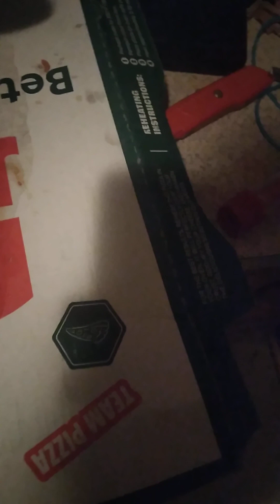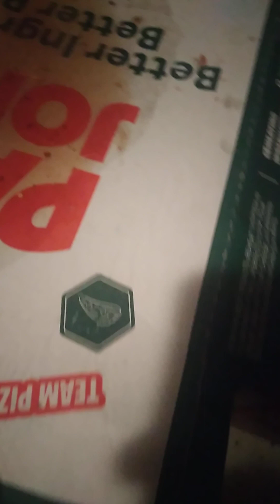Knuckles soda again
this story happens before Sonic stories: Tails big mistake